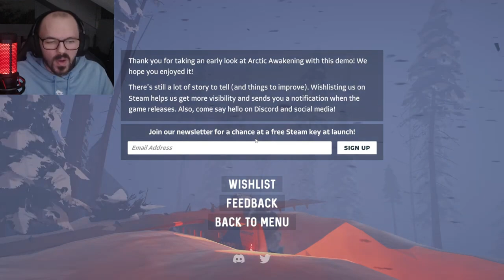Arctic Awakening | Demo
About the game:
'Arctic Awakening' is a first-person narrative adventure set in the unforgiving Arctic. Your plane crashed in a storm, leaving only your court-mandated therapy bot for company as you journey to find your co-pilot and uncover the mysteries buried beneath the ice.